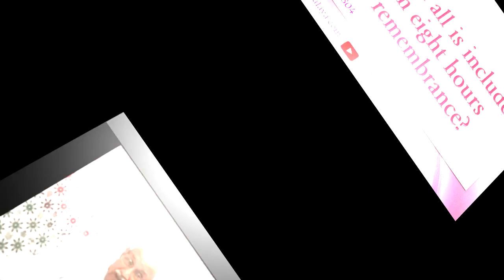1804 What all is included in eight hours remembrance? disc1945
1804 What all is included in eight hours remembrance? disc1945 aivv @A1SPIRITUALUNIVERSITY

A mother remembers her child. [However,] the child is abroad, so what does she remember? Arey! What does she remember? Does she remember anything or not? (Student: she remembers the activities of the child.) She remembers the activities of her child? Doesn’t she remember his face? (Student: she also remembers his face.) Does she remember the face too or does she only remember his face? (Student: only the face.) Does she remember his form or not? Similarly, you should remember the soul conscious stage and the form of the Father of the souls. You shouldn’t remember anything else. I am a point and My Father is also a point. And if you remember anyone else related to this body or the bodily world, if you remember anything [made] of the five elements, the remembrance becomes adulterated. It is the remembrance of [something] perishable. The soul is imperishable and the Father of the souls is also imperishable.

Copyright :    AIVV